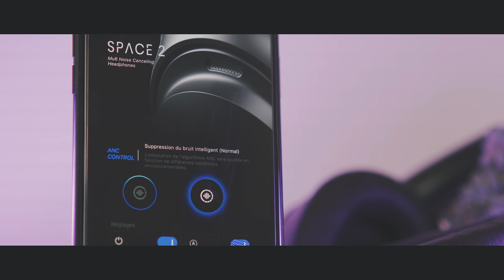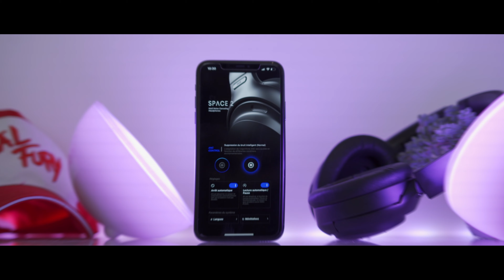TEST du MU6 SPACE 2, le casque qui va prendre soin de vos oreilles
Mu6 s'est fait connaître en 2019 en lançant une campagne de crowdfunding visant le Space 1, un casque premium à prix cassé.

La marque a remis le couvert en début d'année avec le Space 2, un nouveau casque qui pousse le concept assez loin.

Le casque est en promo chez Amazon

De base, vous avez un coupon qui vous permet d'obtenir un rabais de 20 % sur le prix. Ensuite, vous pouvez avoir une remise supplémentaire de 10 % avec le code Fredspace2

🔥 MON MATOS